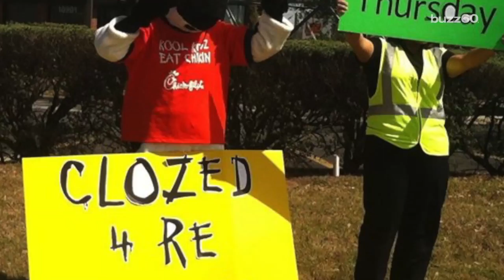Fast food restaurant surprises staff with raises instead of pink slips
An Austin, Texas Chick-fil-A owner surprised his staff of 50 with raises instead of laying them off during the stores' extensive five-month renovation. Sean Dowling (@seandowlingtv) has more.